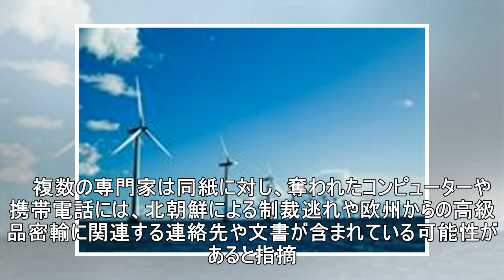北朝鮮の反体制団体関与か 大使館襲撃事件